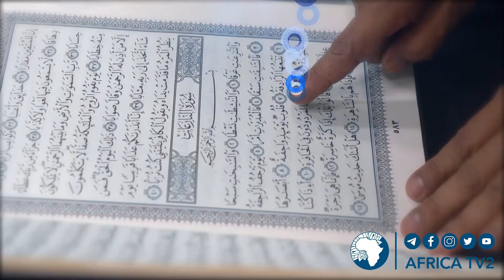LIVE : ASUBUHI NJEMA 24 JAN 2021 Vijana 31 1 2019